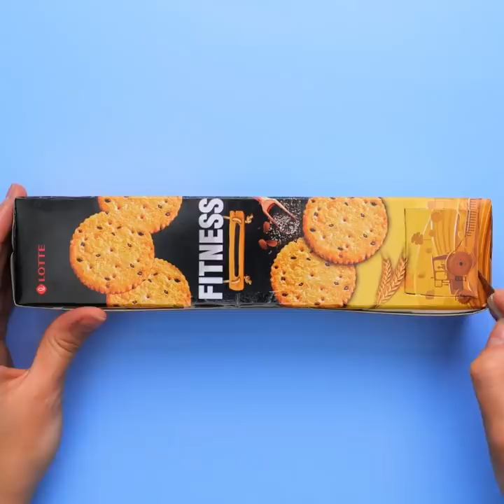HOW TO BE FRIENDS WITH YOUR KID? Parenting Hacks & Tips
Timestamps:
00:41 - Clever hack for lollipops
01:03 - Fun game for your kids
01:23 - Cute DIY soap
02:14 - How to teach your kid to draw
05:20 - Gadget for your kids to draw and study